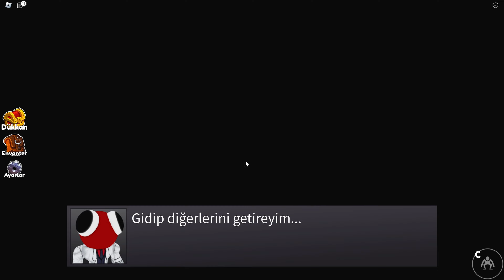Renkli Dostlarla Yeni Serüven! Terk Edilmiş Lunapark 😱 | Roblox Rainbow Friends Chapter 2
Arkadaşlar, sizlere çektiğim Renkli Dostlarla Yeni Serüven! Terk Edilmiş Lunapark 😱 videosunu sunuyorum.
Farklı bir konsept olmasını istedım umarım beğenmişsinizdir :)